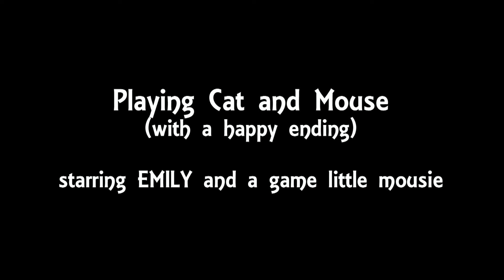Cat and Mouse (Happy Ending)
Emily discovers a mouse in our Vermont summer cottage -- in daylight, good for video -- and plays hide-and-seek before we rescue the resourceful little critter. It was Emily's 6th mouse of summer 2018. She never eats them. This one was a bit worse for wear, but basically OK -- and he or she was rewarded for bravery with cheese!